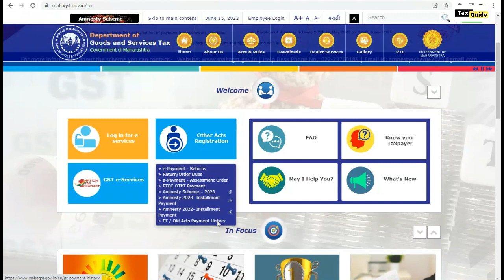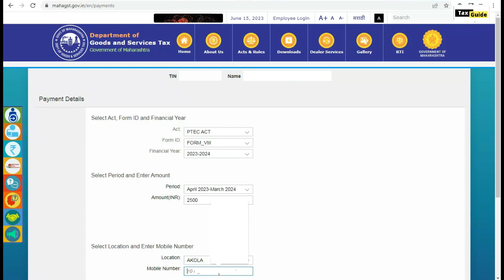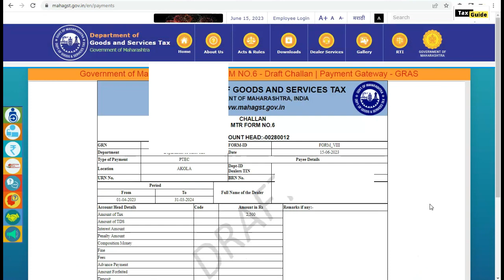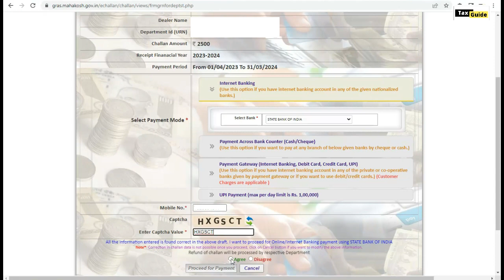How to pay PTEC challan in Maharashtra | PTEC challan online payment 2023-24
In this video I discussed about due date for PTEC challan payment in Maharashtra for 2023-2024, in Maharashtra Profession Tax Act. How to make Maharashtra PTEC challan online payment.

Video covered:
How to pay PTEC challan in Maharashtra
PTEC challan online payment 2023-24
PTEC challan payment
Maharashtra PTEC challan online payment 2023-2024
PTEC payment online Maharashtra
PTEC payment challan online download Maharashtra
PTEC challan reprint Maharashtra
Maharashtra PTEC challan payment
Maharashtra PTEC challan download
Maharashtra PTEC challan online payment
Maharashtra PTEC challan online
PTEC challan due date
Due date for PTEC payment
Profession tax online payment
Profession tax Maharashtra
Profession tax payment
Professional tax challan download
Professional tax challan download Maharashtra
Maharashtra professional tax payment online
Maharashtra professional tax payment
PT challan online payment
PT challan,
Professional tax e-payment
Professional tax payment
Professional tax payment online